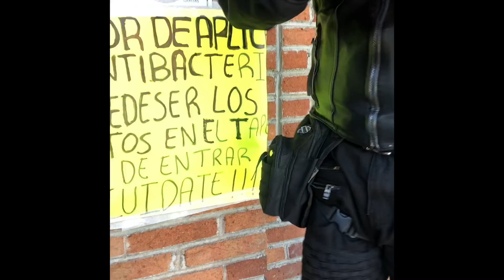Какие шишки кедровые в Мексике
Мексиканский лес. Решили насобирать кедровых шишек к новому году, но сначала мы позавтракали у придорожного, лесного ресторанчика. Очень красивый вид, погода, аромат леса, звуки природы. Вначале мы не могли найти красивые шишки, но мой муж наткнулся на огромную поляну, очень больших и ровных Кедровых шишек. Насобирали много и отправились домой.